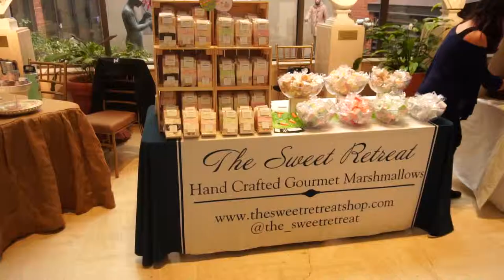Out of the box marketplace Video Kamal Ismail